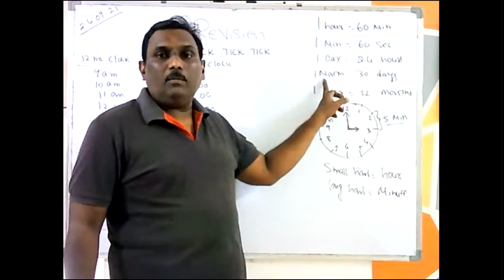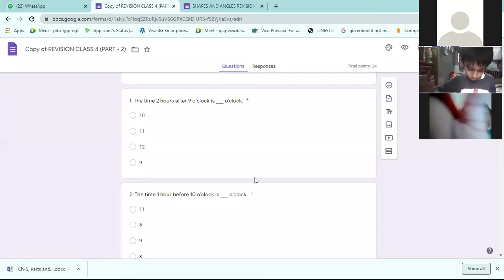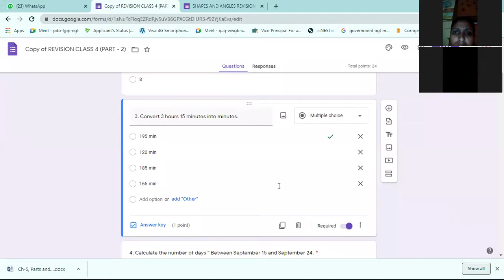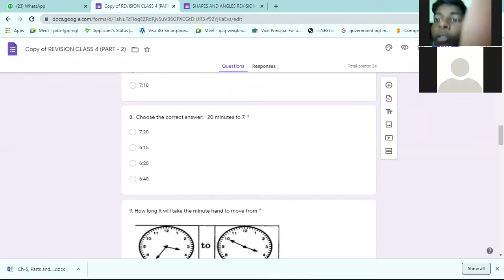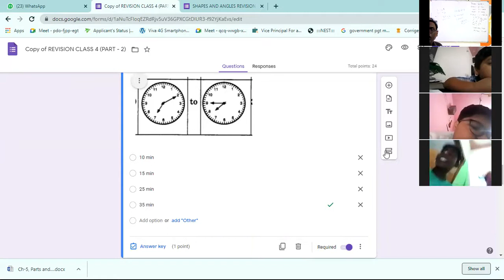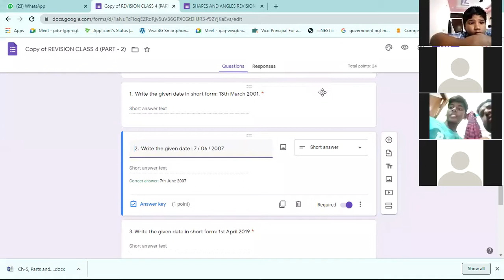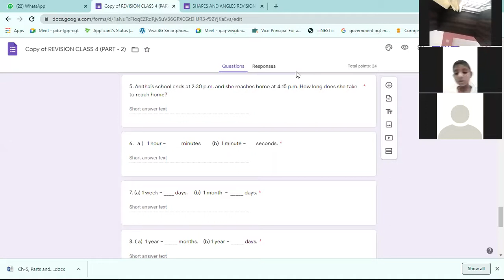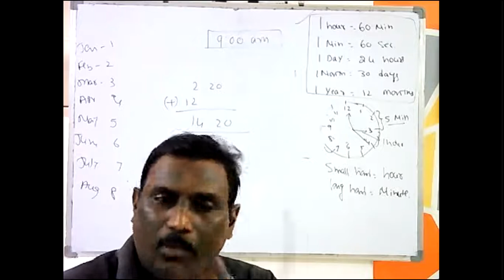TICK TICK TICK-REVISION FOR HALFYEARLY EXAMS-SEP 2021( CAMPUS SCHOOL-UNIVERSITY OF HYDERABAD)